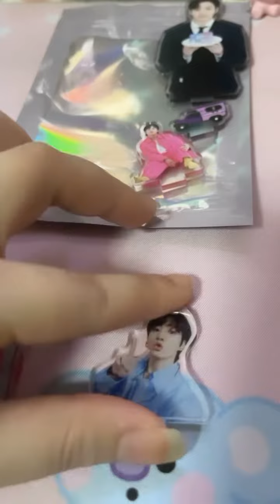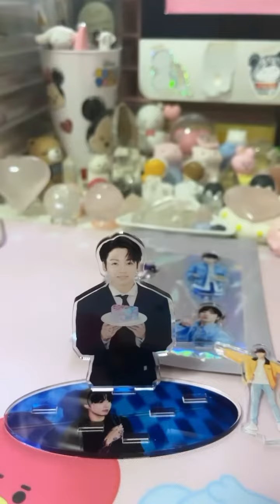Cute BTS Jung Kook fanmade acrylic standee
Hihi everyone!
Thank you so much for noticing my video. ❣️